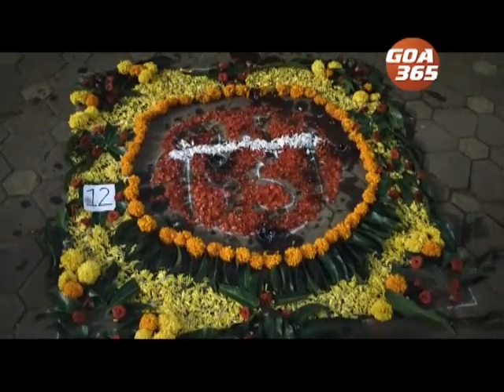मडगांवची दिंडी 110 व्या वर्सांत